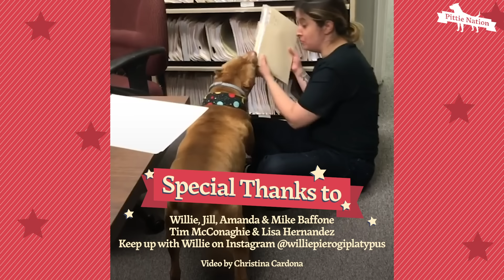Every Office Should Have a Pittie | The Dodo Pittie Nation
Willie goes to work with his mom every day, and he knows how to keep everyone in order!

For more of Willie and his adventures, you can check him out on Instagram